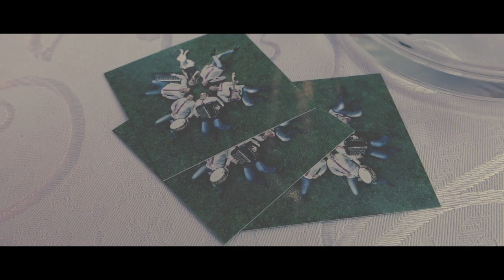Trejler Sarin 18. rodjendan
Kamera: Zeljko Tosevski
Produkcija: Pozarevacka estrada
Obrada i postprodukcija : imagine 2videos